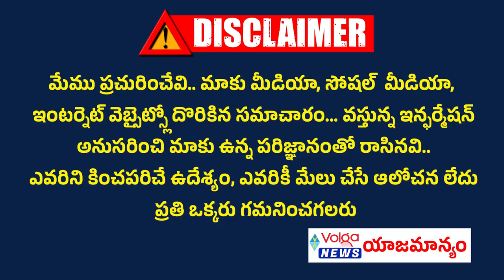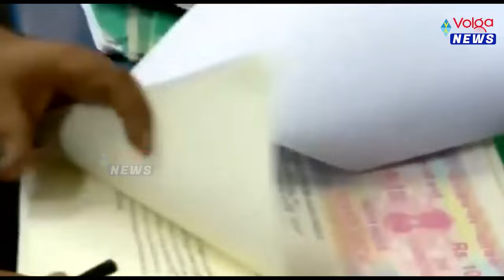రాష్ట్ర ఆదాయం పెంపుపై ముఖ్యమంత్రి కీలక ఆదేశాలు | CM Revanth Reddy Review | Telangana | Congress